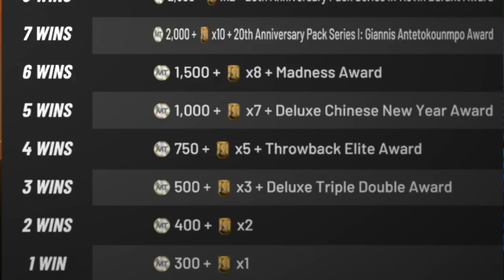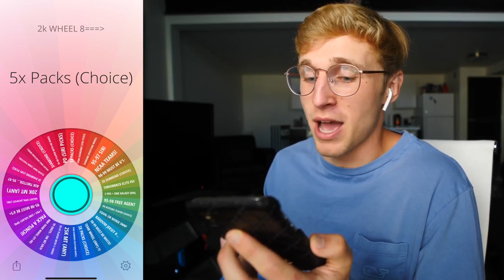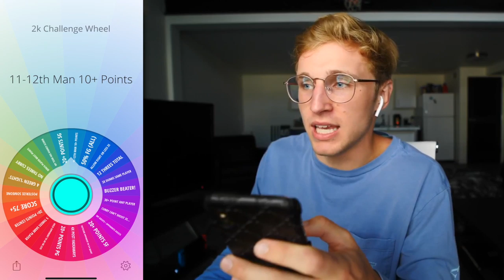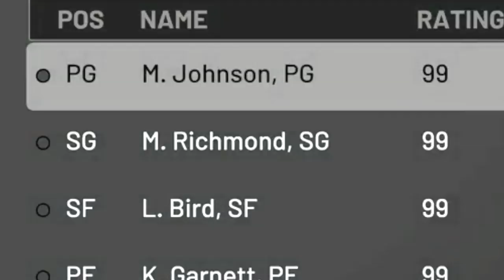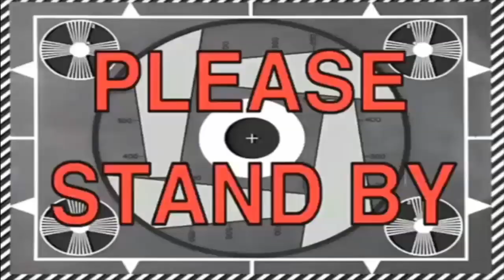Here's What a 2k Cheek Clapping Looks Like... Wheel of 2k! Ep. #6